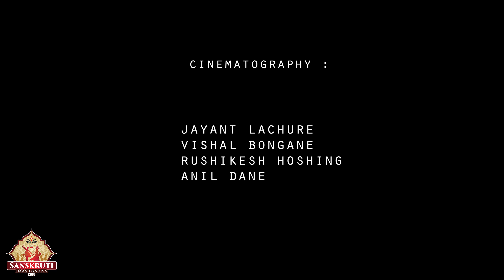Sanskruti Rass Dandiya 2018 | Navratri| Biggest Dandiya in the Town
Best Rass Dandiya 2018